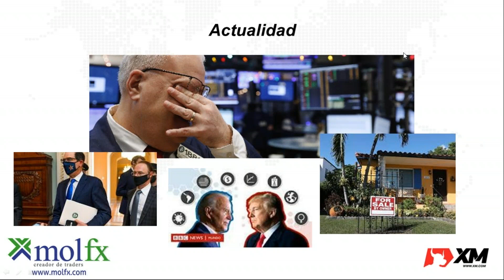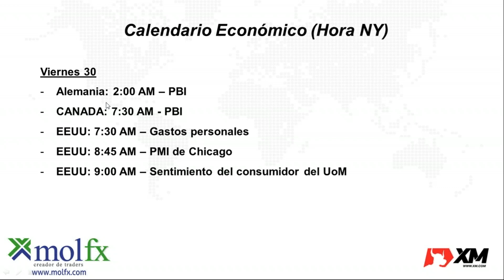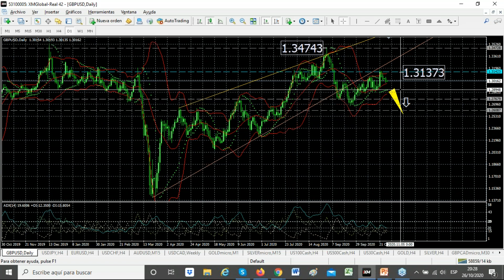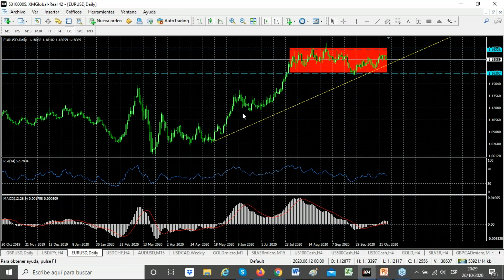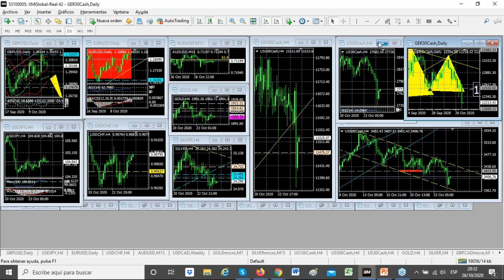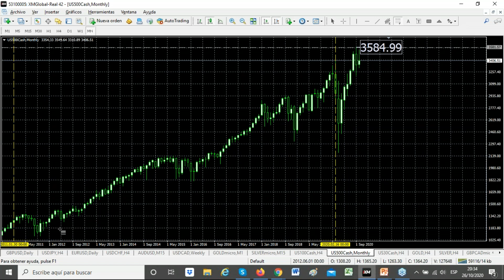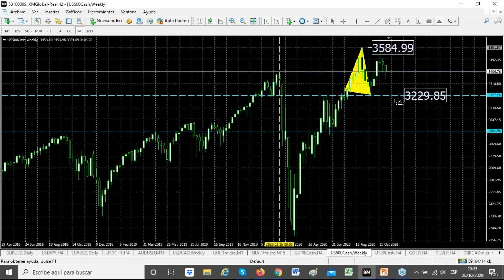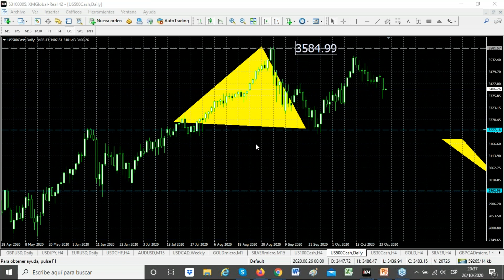2020-10-26 - Plan de trading para la semana...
Video disponible con el plan de trading para la semana! La última semana comienza bajista en Wall Street tras el pico por contagios de COVID en EEUU, la demora en la aprobación del paquete de estímulos y los malos datos en las ventas de viviendas nuevas.
Jornada cargada en el calendario económico: minutas del BOC, el turno del BCE, y la reunión del BOJ...
Análisis del GBP/USD, el EUR/USD, y entre los índices el DAX, y el NASDAQ.